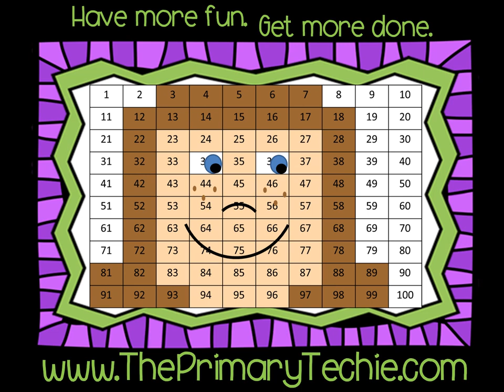Scrambled Sentences - Spring